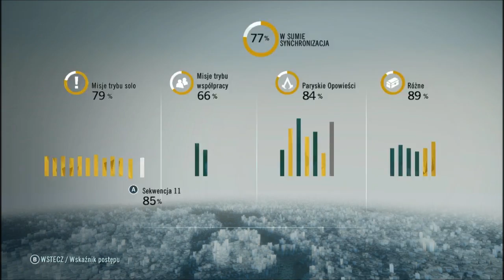Assassin's Creed: Unity #72 - Seq#11 - Kapelusznik La Touche zlikwidowany! Ostatnie przygotowania!